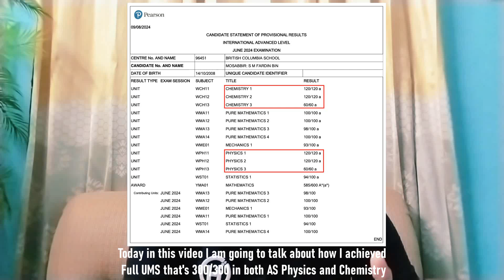How I Got 300/300 in AS Physics and Chemistry in May/June 2024 Session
Listen to Fardin as he digs deep into his daily routine which got him Full UMS in both Physics and Chemistry in Edexcel Physics IAL May/June 2024.